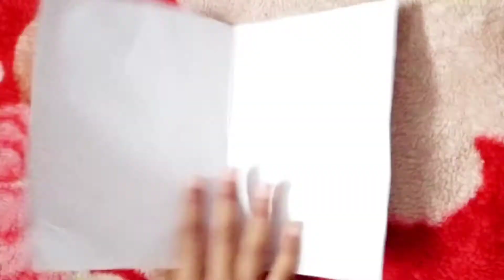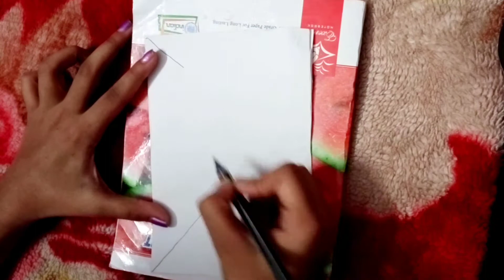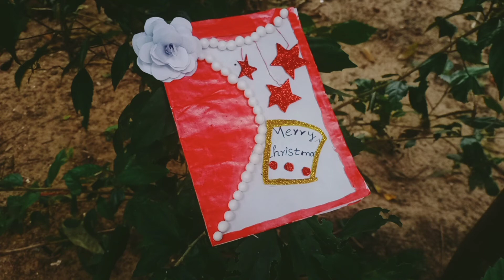Christmas Card | Happy Christmas| special Crafts |X-mas Crafts| Diy card | Crafts whithout hot glue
Christmas crafts malayalam , Christmas Card , christmas special , X-mas Crafts, Diy Card malayalam

soon so let's do some christmas crafts. 🎄🎅🏻

       So in this video iam showing you an Easy Diy card..😊

Things needed

(2) Pain - (red)
(3) White Glue
(4) Thermocol balls
(5) glitter foam sheet